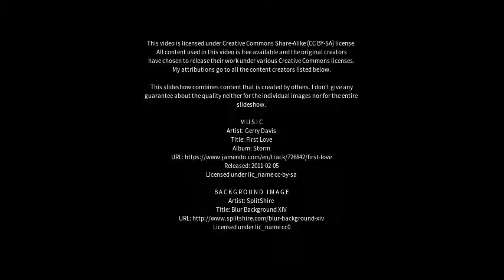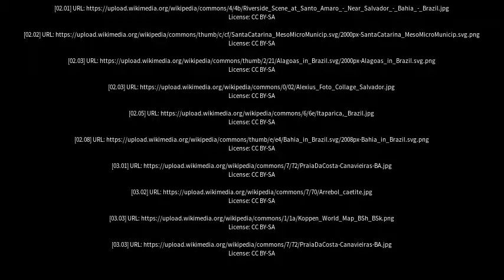Best places to visit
Best places to visit - Itarantim (Brazil) Best places to visit - Slideshows from all over the world - City trips, nature pictures, etc.